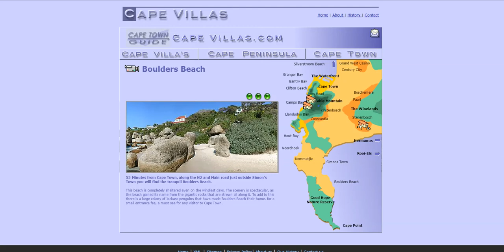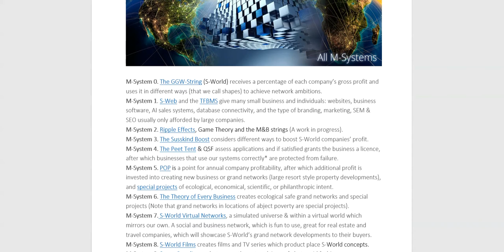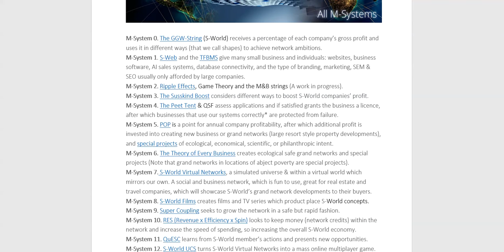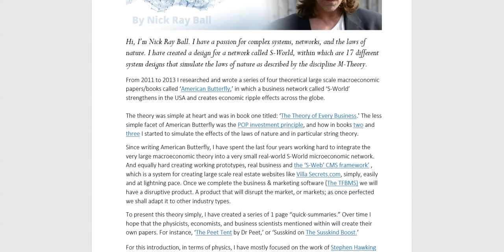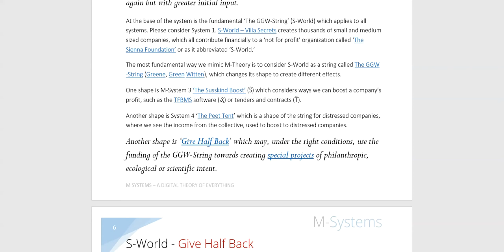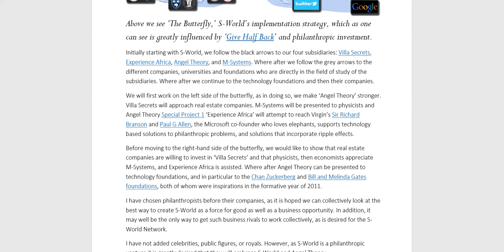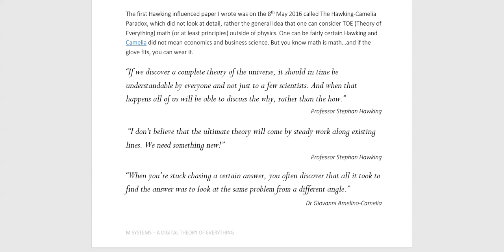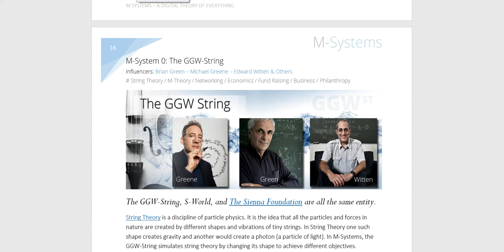1) Angel Theories' M-Systems 1.01 - Introduction for Lee Chazen - (13th June 2017)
Angel Theories’ M-systems tells of a fantastic journey from a theory of everything to a theory of every business.

Built upon the butterfly effect and ripple effects M-Systems extends within Angel Theory which enables our theory of every business to become a theory of equality, conservation, and reaching our potential.